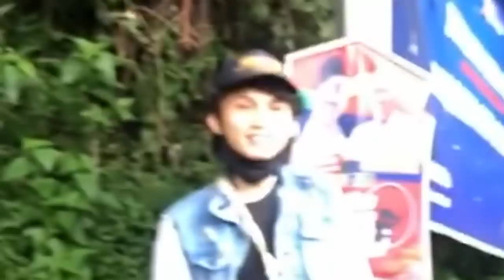VILLANYA LUCU BANGET! VLOG JALAN - JALAN BARENG TEAM RIMO KE PUNCAK!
VLOG Oca di Puncak Bogor! Nontonnya pake HP aja, kualitasnya kurang bagus mabruh